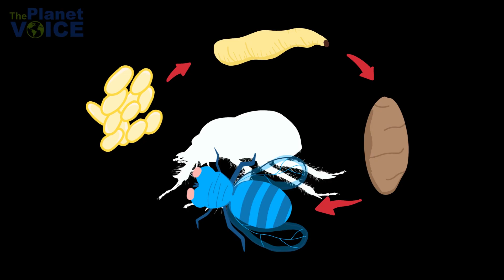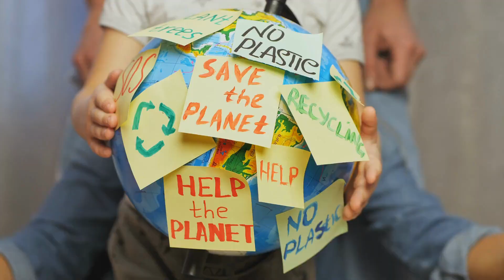How Dung Beetles Save Our Planet | The Planet Voice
Join us on a journey into the fascinating world of dung beetles! In this video, we delve into the vital role that these tiny creatures play in maintaining ecosystems around the world. From recycling waste to improving soil health, dung beetles are nature's unsung heroes. Discover why these industrious insects are essential for the health of our planet and the balance of ecosystems. Don't miss out on learning about the incredible contributions of dung beetles and their significance in the circle of life.